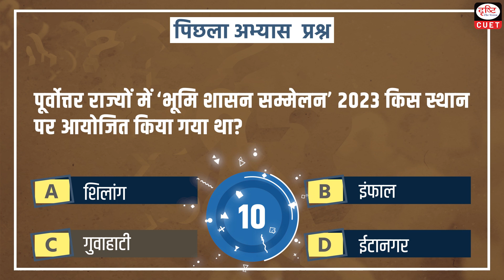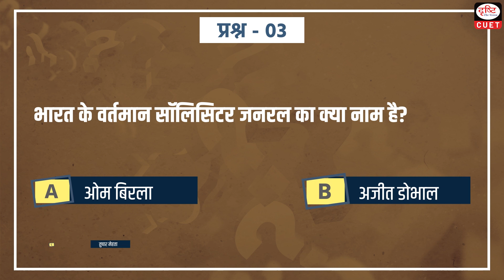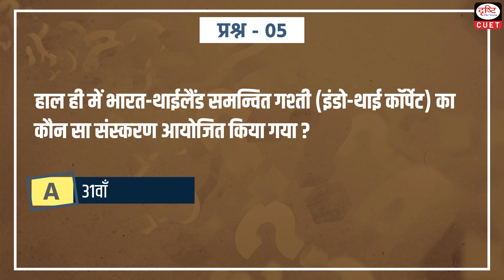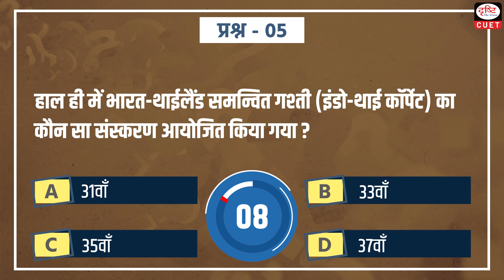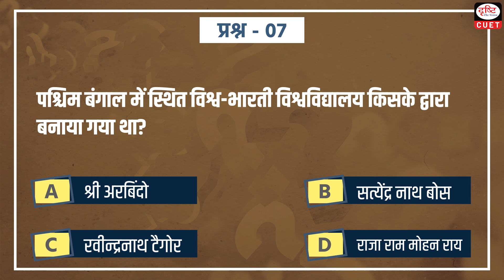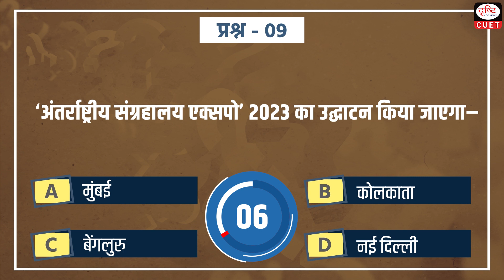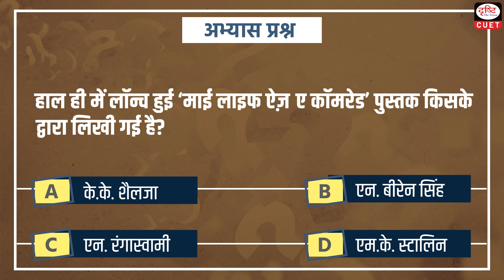CUET 2023 | Current Affairs | MCQ Test | Episode 73 | Drishti CUET Hindi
Dear Viewers,
Drishti CUET Hindi brings to you the target CUET 2023 program. Target CUET 2023 will help you to practice questions based on the most important
Topics for the CUET 2023 Exam. This video covers current affairs MCQs from the General test section.
1. National Technology Day
2. G7 Summit 2023
3. Solicitor General of India
4. Divya Kala Mela
5. Harit Sagar Guidelines 2023
6. India-Thailand Coordinated Patrol
7. Sportsperson of the Year
8. Visva-Bharati University
9. International Museum Expo 2023
10. 2023 Miami Grand Prix
11. 'My Life as a Comrade' Book